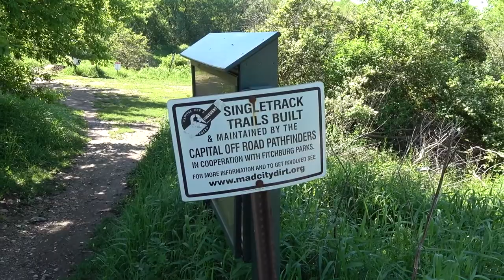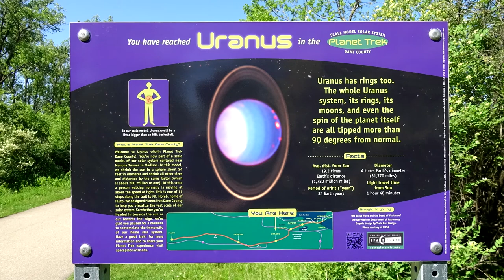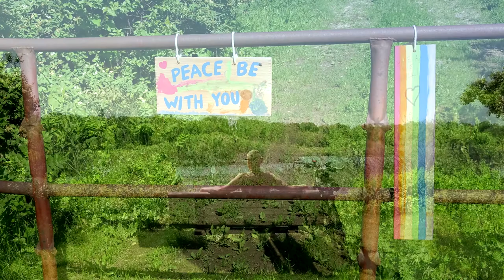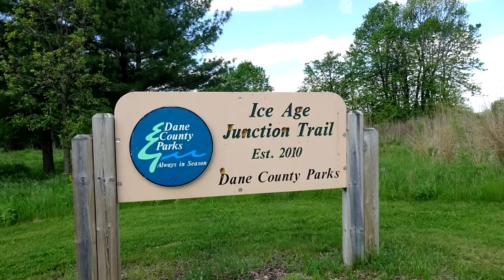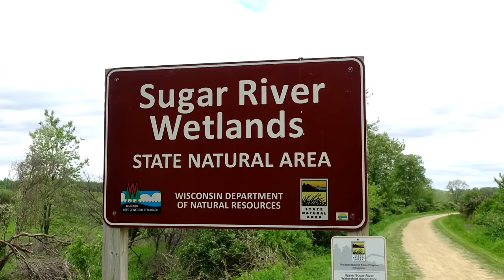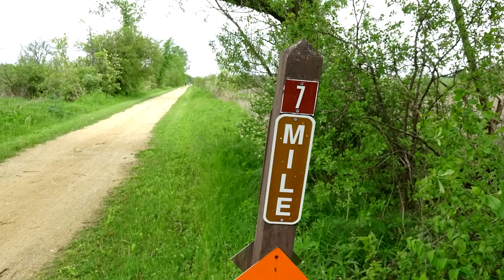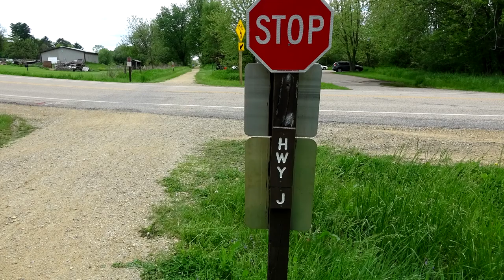Military Ridge Trail - Part 1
The 40-mile Military Ridge State Trail, in Iowa and Dane counties, connects Dodgeville and Fitchburg by way of an 1855 military route between Verona and Dodgeville. The trail runs along the southern borders of Governor Dodge and Blue Mound state parks passing by agricultural lands, woods, wetlands and prairies. There are several observation platforms adjacent to the trail for viewing wildlife and other natural features. In Ridgeway, the trail passes by a historic railroad depot.

Most of the trail follows the former Chicago and North Western Railroad corridor, which has a gentle grade of only 2 to 5 percent. Between Dodgeville and Mount Horeb it runs along the top of the Military Ridge, the divide between the Wisconsin River watershed to the north and the Pecatonica and Rock River watershed to the south. Between Mount Horeb and Fitchburg, the trail goes through the Sugar River Valley.

Military Ridge Trail was named after Military Ridge Road, that was built by the Army in 1855 to connect Green Bay and Fort Crawford, in Prairie du Chien.

I started at the Under Round, which is a merging point of several walking trails in Arrowhead Park. The trail started as paved blacktop, but turned to gravel after Verona. My plan was to do about 20 miles and reach Mt Horeb, but alas, I was only able to do about 11. My feet were just killing me and I had to stop.